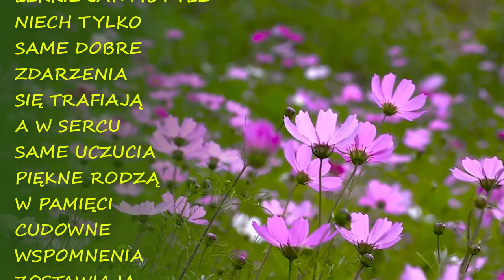MIŁEGO DNIA TOBIE ŻYCZĘ 🎵🎶🌺🌷💖🌸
Miłego dnia tobie życzę dzisiaj i nie tylko. Niech każdy dzień będzie dla Ciebie radosny.

Podkład muzyczny: Marioora by Kari Mahdendal (licencja CC)